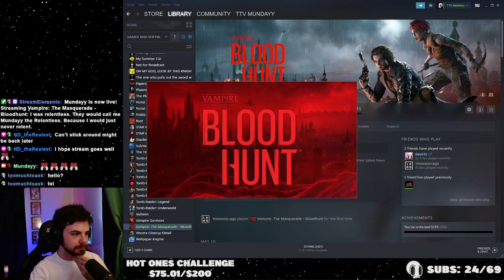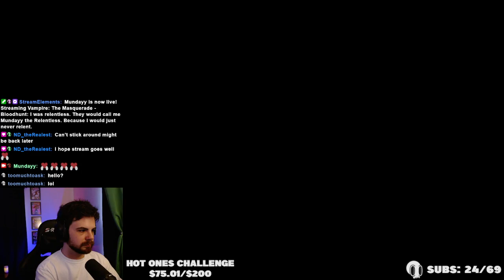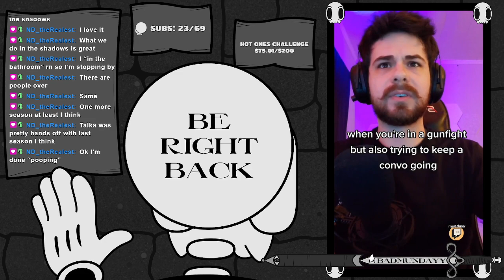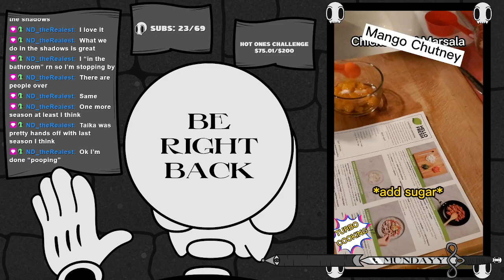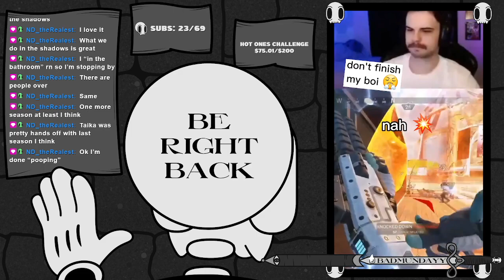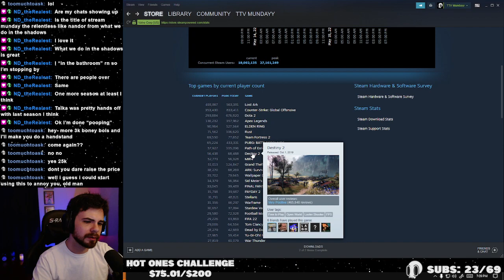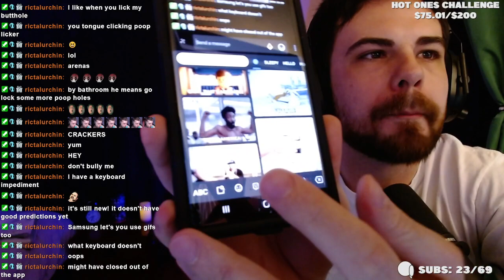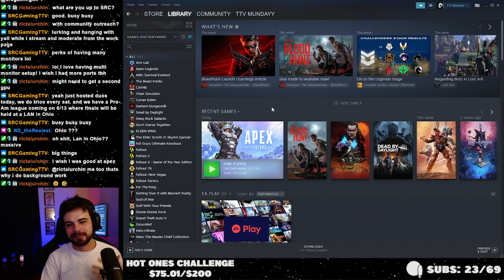5/15/22 - I was relentless. They would call me Mundayy the Relentless. Because I would just never re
Just playing games and vibing

Hang out and watch the stream LIVE everyday at 5pm CST @
(it's a lot less cringe when it's live because there's music)